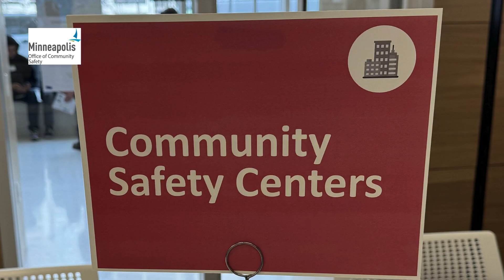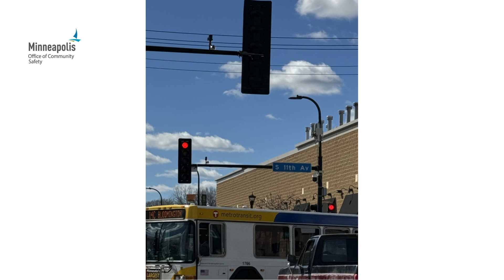Community Safety Center Engagement Survey Video (Oromo)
To inform the residents of South Minneapolis about the community safety center engagement survey.